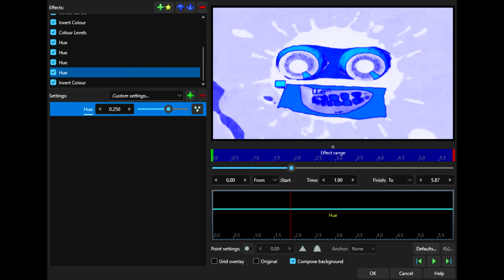Effectorials: Chorded Visuals without Math on VideoMeld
Don't steal.